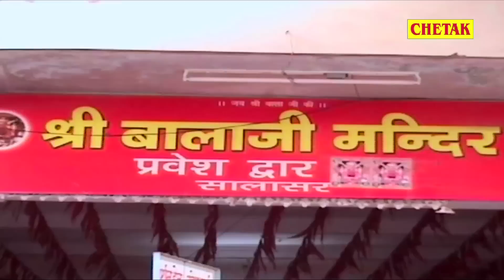राजस्थानी सुपरहिट सांग 2016 - कोरी कोरी मटकी में पानी टपके - Super Hit Songs 2016 Rajasthani